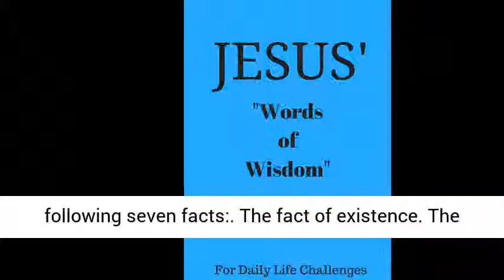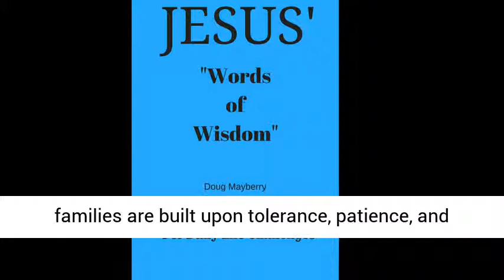A True Family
Jesus stated that a true family is founded on the following seven facts:

1.  The fact of existence. The relationships of nature and the phenomena of mortal likenesses are bound up in the family: Children inherit certain parental traits. The children take origin in the parents; personality existence depends on the (time) act of the parent. The relationship of father and child is inherent in all nature and pervades all living existences.

2.  Security and pleasure. True fathers take great pleasure in providing for the needs of their children. Many fathers are not content with supplying the mere wants of their children but enjoy making provision for their pleasures also.

3.  Education and training. Wise fathers carefully plan for the education and adequate training of their sons and daughters. When young they are prepared for the greater responsibilities of later life.

4.  Discipline and restraint. Farseeing fathers also make provision for the necessary discipline, guidance, correction, and sometimes restraint of their young and immature offspring.

5.  Companionship and loyalty. The affectionate father holds intimate and loving intercourse with his children. Always is his ear open to their petitions; he is ever ready to share their hardships and assist them over their difficulties. The father is supremely interested in the progressive welfare of his progeny.

6.  Love and mercy. A compassionate father is freely forgiving; fathers do not hold vengeful memories against their children. Fathers are not like judges, enemies, or creditors. Real families are built upon tolerance, patience, and forgiveness.

7.  Provision for the future. Temporal fathers like to leave an inheritance for their sons. The family continues from one generation to another. Death only ends one generation to mark the beginning of another. Death terminates an individual life but not necessarily the family.